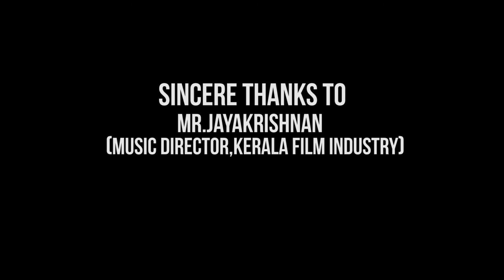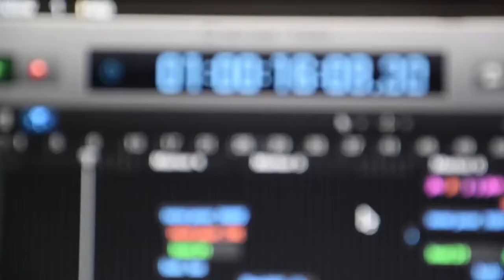Oru flashback 2016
A 2015 Story Teller Song Composed By N.M.K( N.Mukesh Kannan) ,
Lyriced By Jayendea Raavanan(Jack), Singers Bala Raavanan & Nanda Nagarajan, Rap By Inzamam Ul Huq.

Recorded & Mixed @Shanthi Music Singanallur By JK

Video Credit Pr Media Team Singanallur Coimbatore.